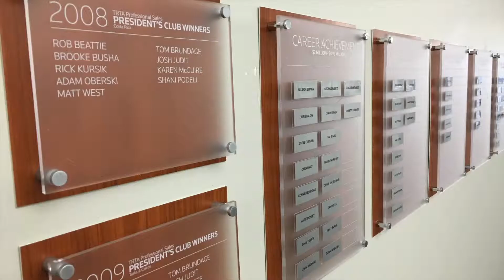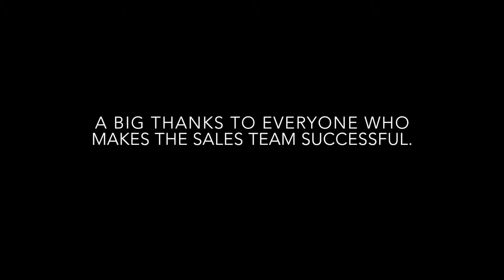Thomson Reuters Tax & Accounting Sales Team